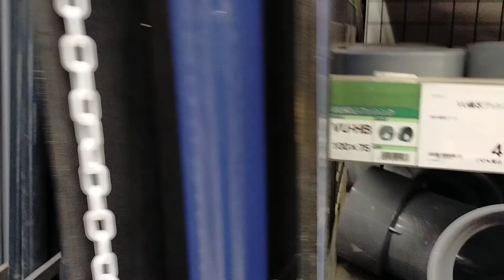2020年12月18日